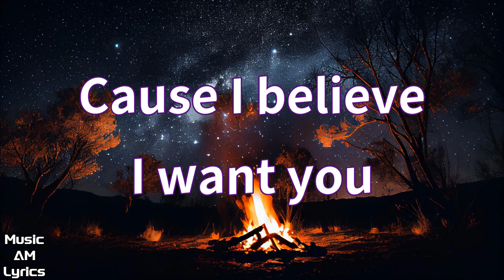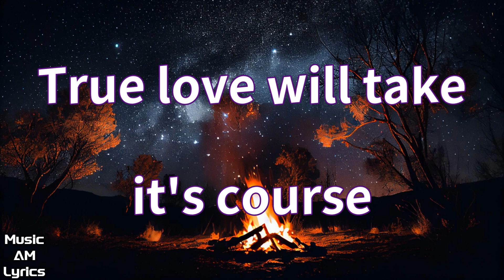焰火 - 周深 Charlie Zhou（歌詞版）電視劇《點燃我，溫暖你》主題曲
周深

焰火

電視劇《點燃我，溫暖你》主題曲
作詞：張贏
作曲：石楊

我經過世界 路過黑夜
闌珊的人群
你在焰火那邊
是夢的直覺 沖破邊界
初遇的一眼
蔓延 後來為我贏了世界

時鐘滴答著 不停歇
我也靠著你的肩
我們 不會分別
躲開喧囂時間 陪著我
是你掌心的支點
撐起我勇敢向前
像黑夜燃起的火焰

Cause I believe I love you
True love will take it's course
在你身邊的是我
漫長時光陪你度過
Cause I believe I want you
那刻炙熱的焰火
一直是你為我亮著
Hmm

是夢的直覺 衝破邊界
初遇的一眼
我也 要站在你身邊
只要勇敢一點
我擁有的每個夢
不會 不會 不會 再輸給時間

在你身邊的是我
那刻炙熱的焰火
Hmm